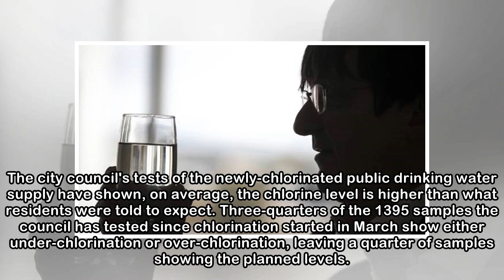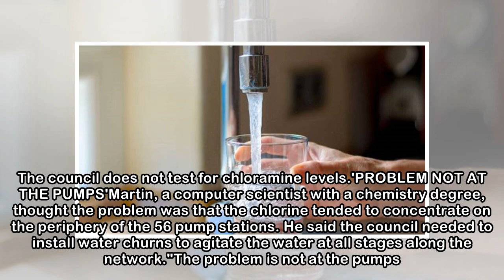Chlorine levels in some Christchurch water might be enough for swimming pool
JULIAN LEE Last updated 18:38, May 11 2018 Residents in parts of Christchurch are concerned about the taste and smell of chlorine coming from their tap water. Some Christchurch residents might be drin...